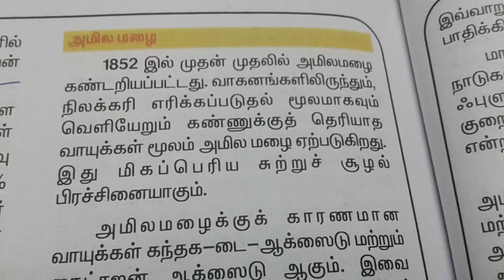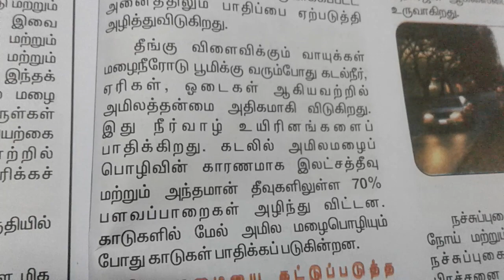TNPSC 10th geography - அமில மழை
Acid rain